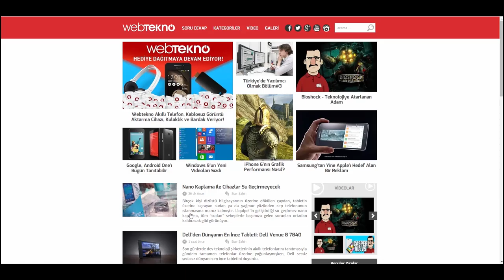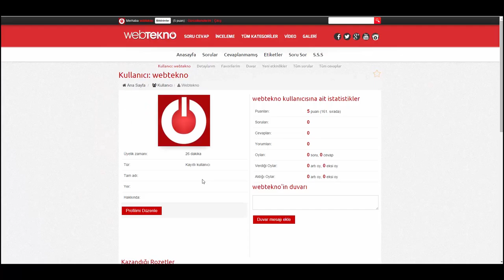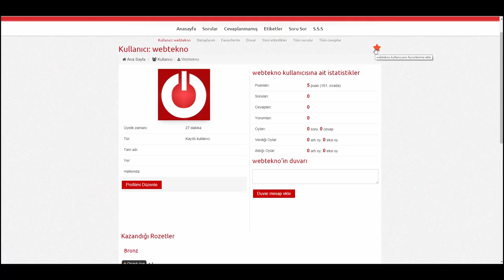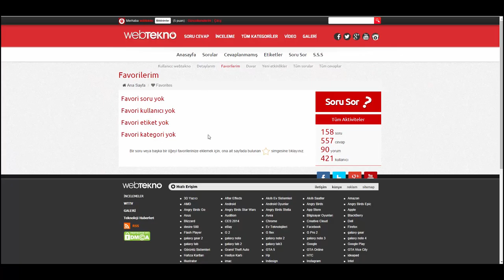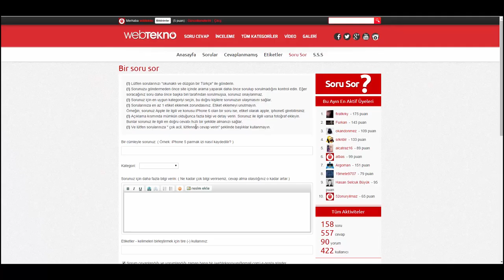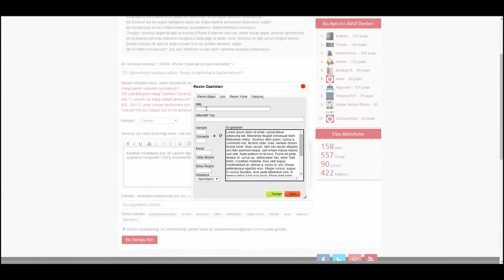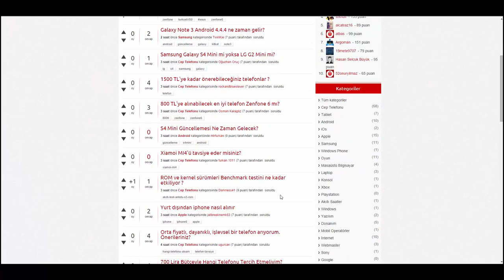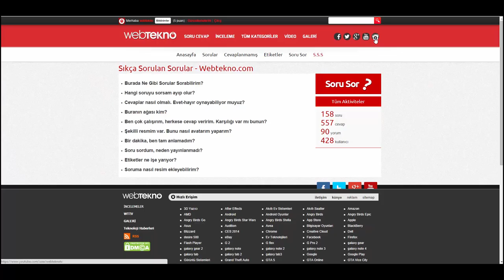Webtekno Soru & Cevap Açıldı!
Teknoloji ile ilgili bilmediğiniz şeyleri öğrenmek ya da bildiğiniz şeyleri paylaşmak için hazırladığımız soru & cevap portalımız açıldı. Nasıl kullanılması gerektiğini anlattığımız bir video da çektik.